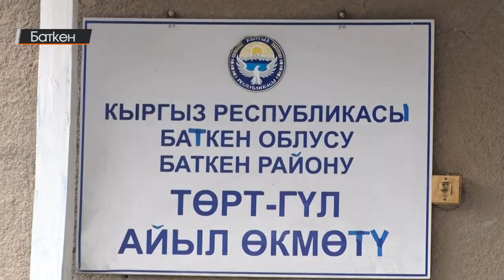Баткен: Чек арадагы айылдарга берилген жеңилдиктер